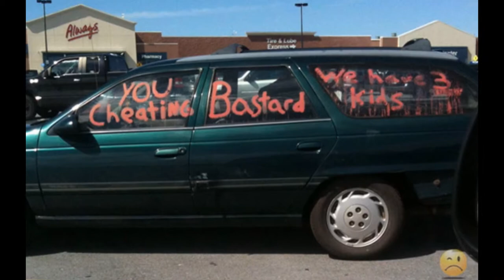People Of Walmart